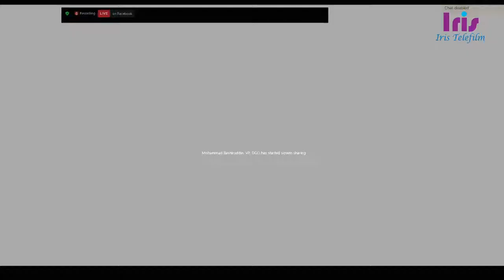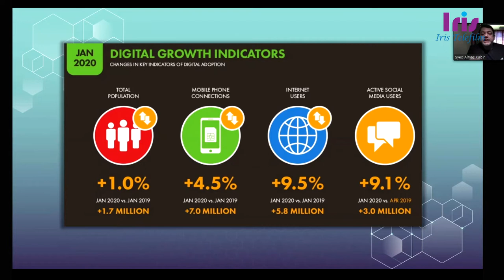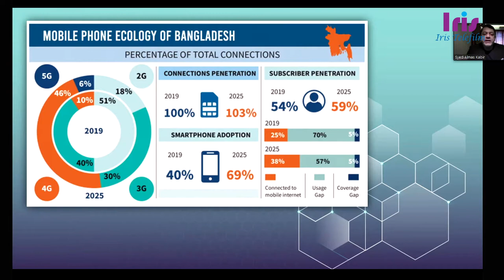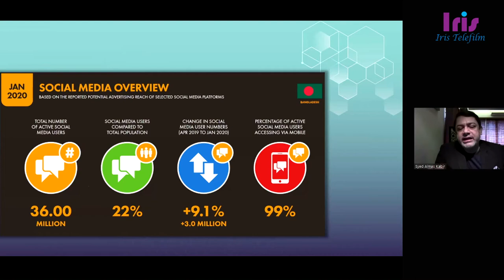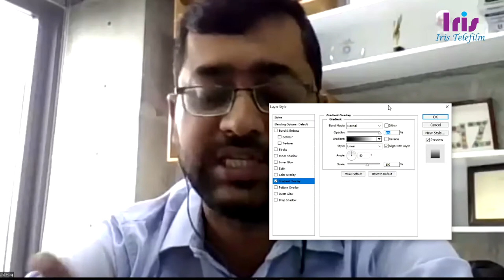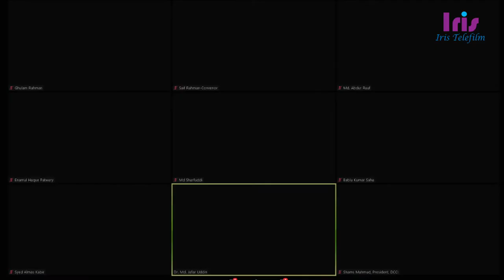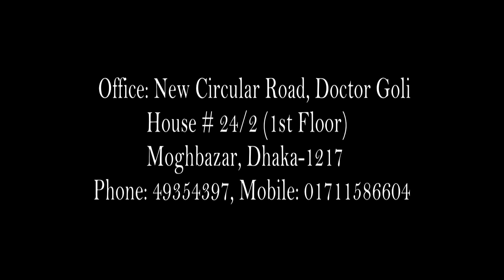Dhaka Chamber of Commerce & Industry Zoom Meeting Today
IRIS TELEFILM
Address: House No-24/2, Doctor Goli Moghbazar Wirless, Dhaka-1217